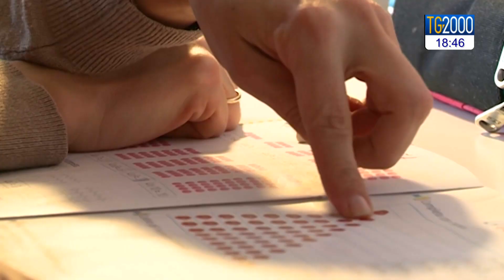Covid e scuola: cosa cambia con dpcm. Allarme del Cts su didattica a distanza e ritardi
Scuola: giorni di nuove restrizioni e allarme lanciato dal Comitato Tecnico Scientifico secondo cui la didattica a distanza rischia di compromettere il benessere dei più giovani. Servizio di Pierluigi Vito.